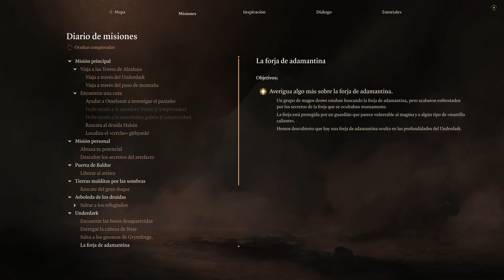Jugando a Baldur's Gate III [Español HD] [32]